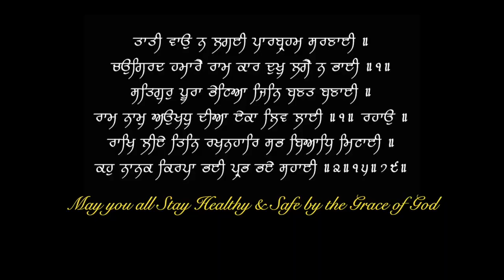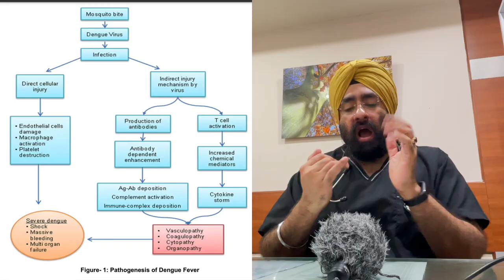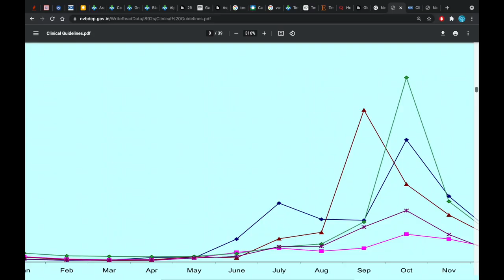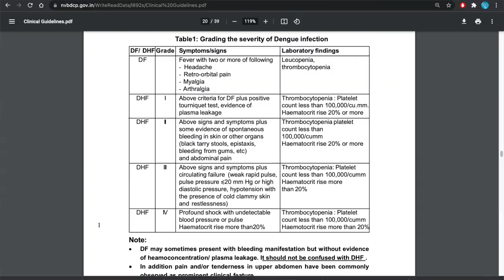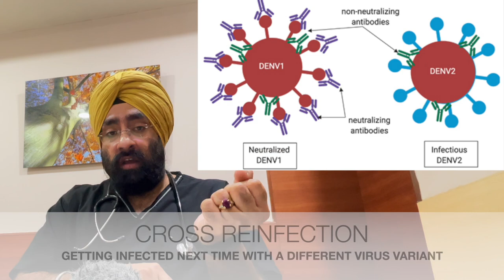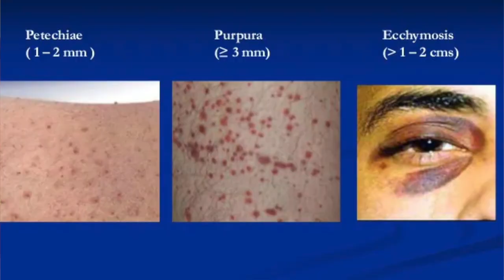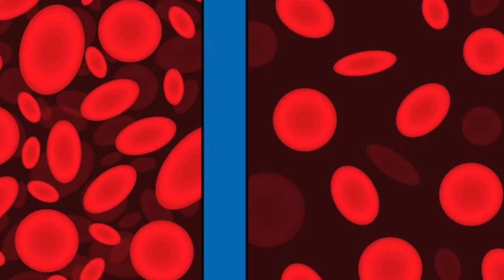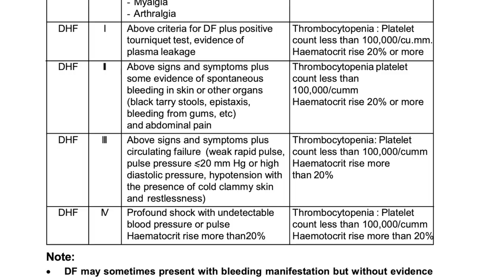डेंगू के साधारण और खतरनाक लक्षण | Dengue Fever : Signs, Symptoms & Pathophysiology | Dr.Education